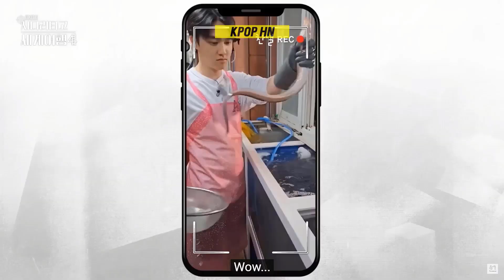Kpop Idols With Animals Cute and Funny Moments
For animal lovers, there is something about being surrounded by cute pets that can truly take away all the stress. Our favorite K-pop idols are no exception and they are among us who have an undying love for theỉ pet ! We all know how busy their schedules can be and we can just imagine how excited they are to see their pets after a long day of work. In addition, it is amusing when fans get to see their unfiltered interactions with different animals! The unpredictable is bound to happen, and many times someone is left running scared, or the idols end up falling completely in love with these cute creatures. As fans, we love our faves' interactions with differents animals and we're always happy to see their moments on social media. If you're a fan of celebrities and animals alike, you'll like this brief compilation of amusing encounters between the two.